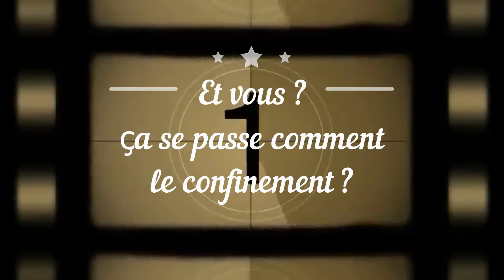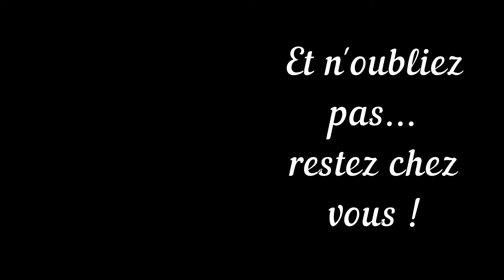Et vous, ça se passe comment le confinement ? - Flora, Pimprenelle et Pâquerette -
Les trois bonnes fées de la Belle au bois dormant ont une solution radicale, hop ! Tout le monde au lit ! 🧚‍♂
Et vous, ça se passe comment le confinement ?